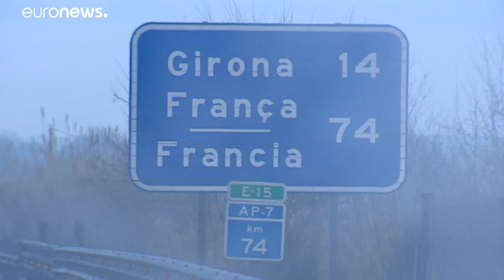Каталония: протесты на фоне забастовки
Сторонники независимости Каталонии выступили против судебного процесса над региональными лидерами…